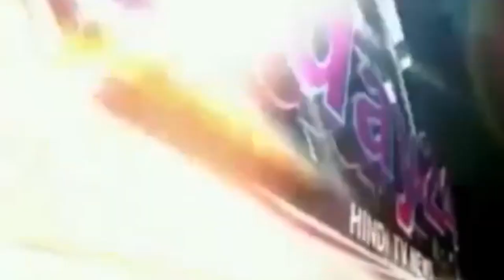लोकसभा चुनाव को नजदीक आते देख बसपा ने अपने जिले के संगठन को मजबूत करना किया शुरू -Today24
बाराबंकी , आगामी लोकसभा चुनाव को नजदीक आते देख बसपा ने अपने जिले के संगठन को मजबूत करना शुरू कर दिया है । इसी क्रम में पार्टी ने आज अपने पुराने कार्यकर्ता कुंवर जामी को जिले की भाई चारा कमेटी का जिला संयोजक बनाकर बड़ी जिम्मेदारी सौंपी है । जिला संयोजक बने कुंवर जामी ने कहा कि वह जिले में भाईचारा कायम रखते हुये न केवल पार्टी को मजबूत करेंगे बल्कि बहन जी ने जो भरोसा किया है उस भरोसे को और मजबूत करेंगे ।

T.V. News

Application.

views!!!

News."